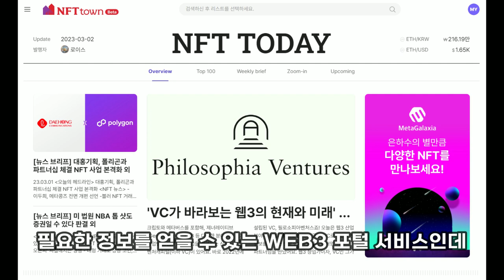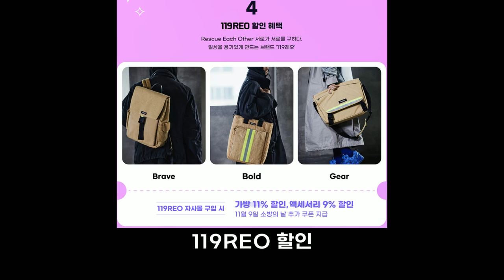효성TNS에서 운영하는 무료민트 타우너NFT 민팅정보 소개(WL 30자리 이벤트 진행중)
안녕 형들
NFT로 인생한방 노리는 두신이야

오늘은
대기업 효성TNS에서 운영하는
무료민트 프로젝트 타우너NFT에 대해서 소개할게!

타우너 & 두신 WL 30자리 이벤트 구글폼

- 이벤트 기간 -
3월 7일(화) 오후 08시 00분까지

- 당첨자발표 -
3월 7일(일) 오후 9시
댓글 고정 및 트위터 태그